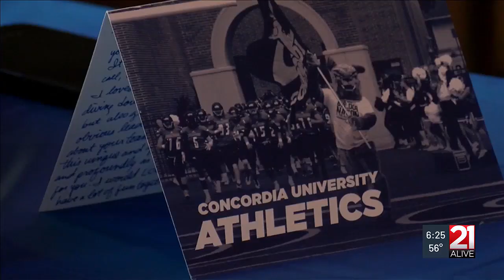Concordia Signing 5/9/24